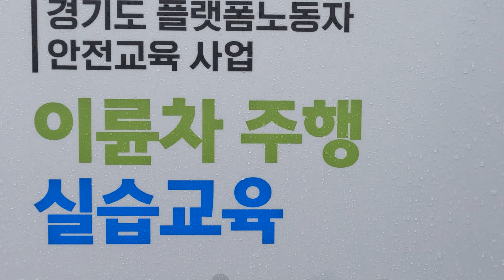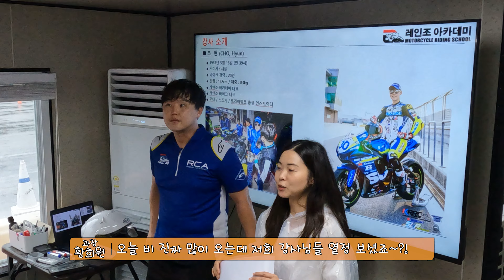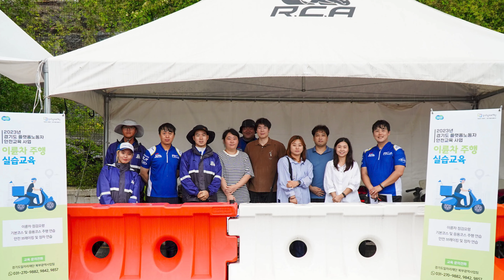부업 필수 시대!..배달업을 꿈꾸는 배달라이더를 위한 교육이 있다고???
🏍초심자 및 숙련자 정규 / 서킷 교육 일정 확인 / 접수

▶ 링크 속 우측상단에 CH+ 버튼 클릭 하셔서 채널추가 해주시면 새로운 일정 나올 때마다 알림톡 드립니다.